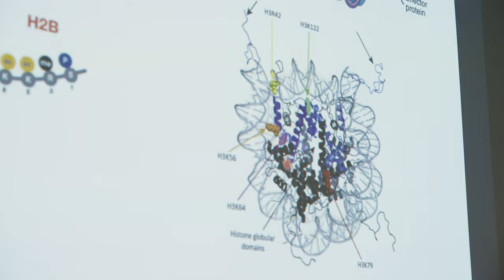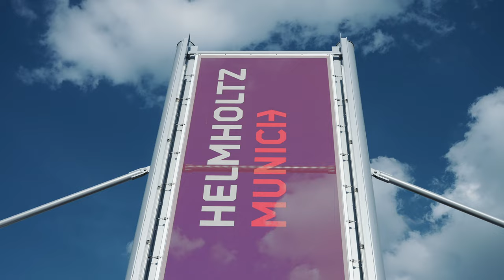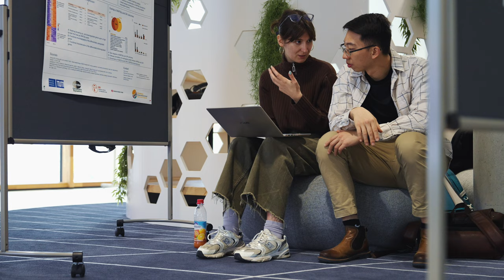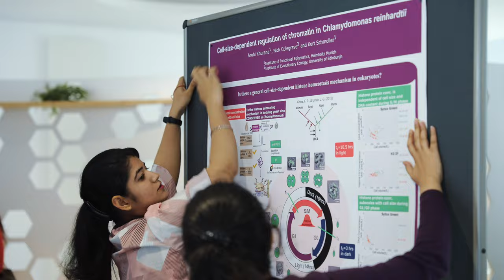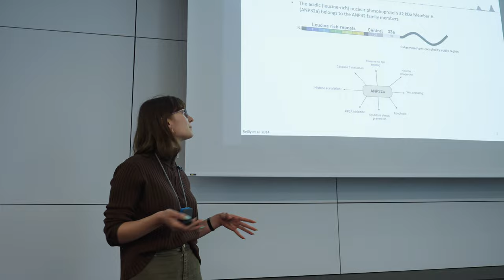EpiCrossBorders: International Helmholtz-Edinburgh Research School for Epigenetics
Learn more about EpiCrossBorders! Our unique collaboration with the University of Edinburgh to develop the next generation of epigentics scientists.

TOYUI94ZOTPDL4QN
Q4UOZQMHBUOWJERI
HVDLF1IUR0SQILKU